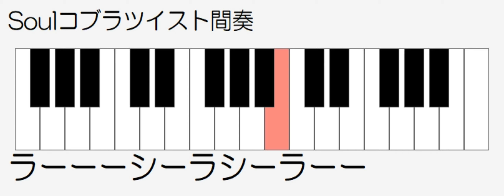間奏 ハーモニカ ドレミ鍵盤つき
ハーモニカ　間奏のコピー